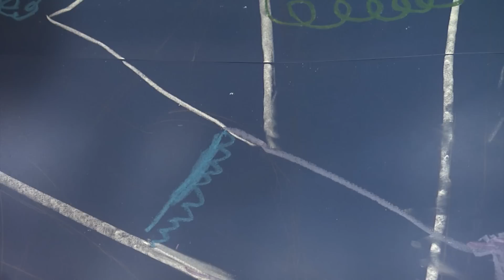Artstig: Self Portrait | Team Yey